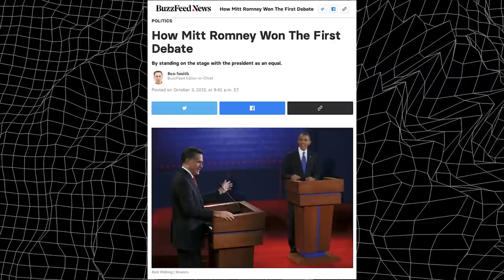Peter Hamby Explains Twitter’s Negative Impact on Journalism and Politics | Offline Podcast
This week on Offline: Host of Snapchat's “Good Luck America” Peter Hamby talks to Jon Favreau about Twitter's negative impact on journalism and how it changed the way people engage in politics.